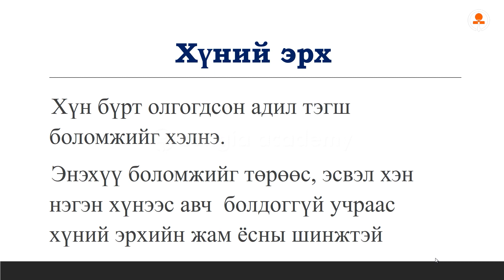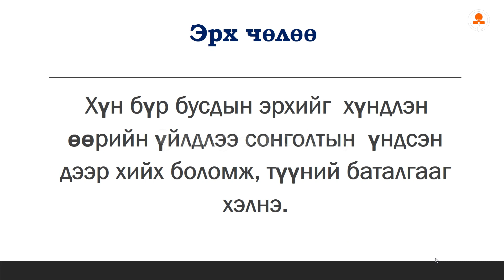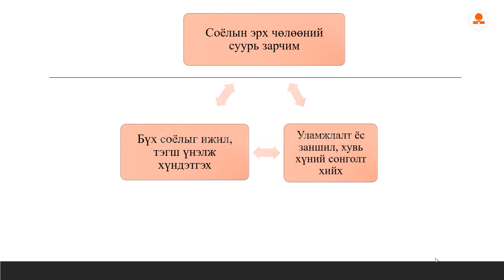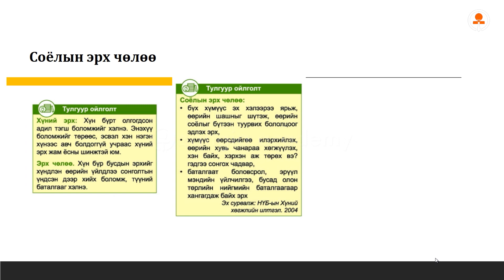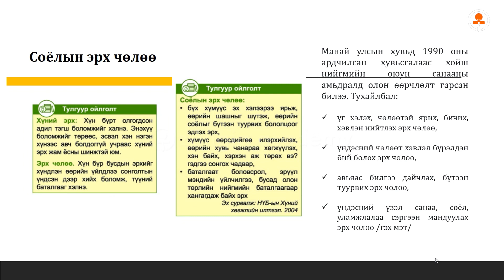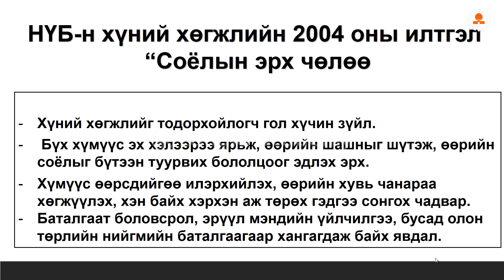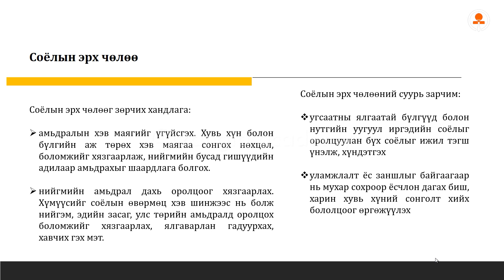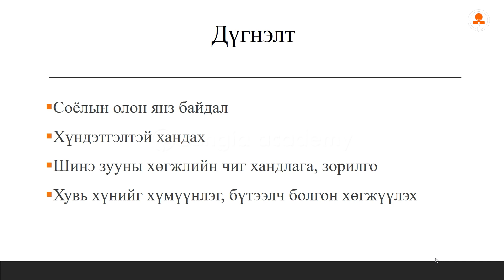№7 Соёлын эрх чөлөө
Улаанбаатар сургуулийн түүх нийгэм судлалын багш